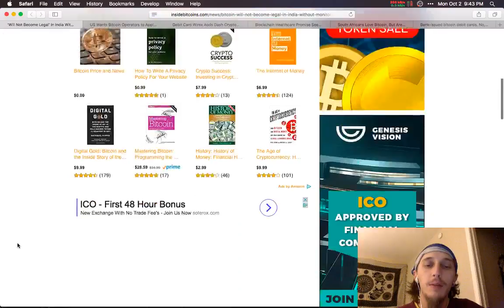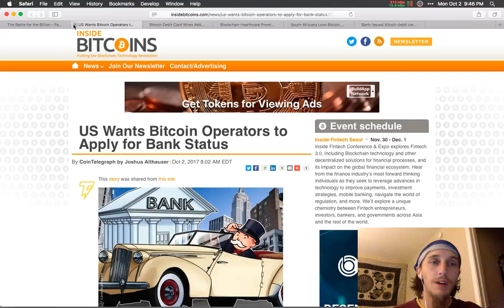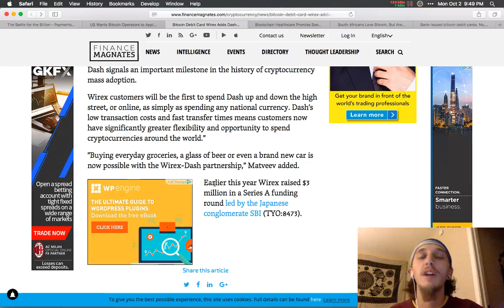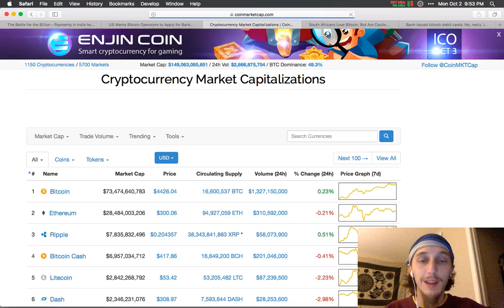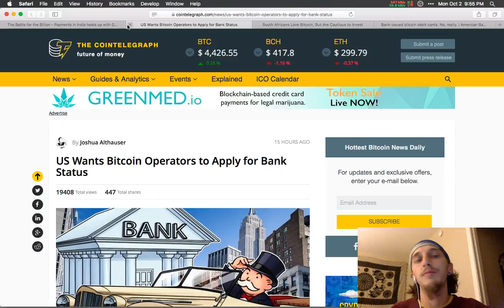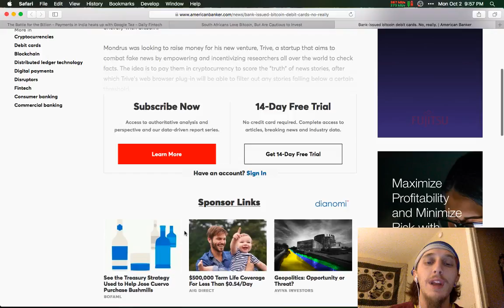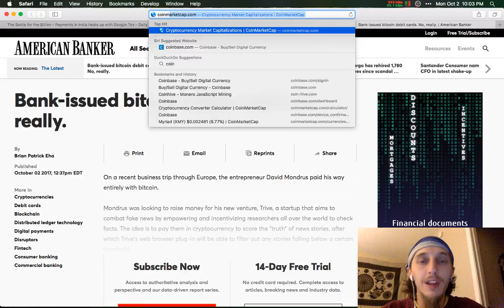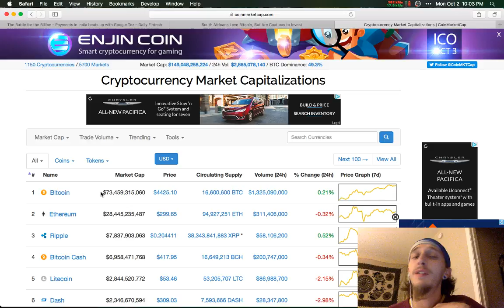VLOG 38: Blockchain healthcare, DASH debit cards and more!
BTC:
1N8ECVmmA4UVMYCFh1L2HDNQjnGUYPasSd
ETH:
0x0Ec3a8108bbAaE6D512e51b7eE20da50753a1d2E
LTC:
LQfd39dhbZdDHuj6vdb8cGpyDzqwv82AYA

Buy your first bitcoin using my code and after you spend $100 will both get $10, use the address below to sign up!

Join Bitconnect. Earn daily profit with the BCC trading bot